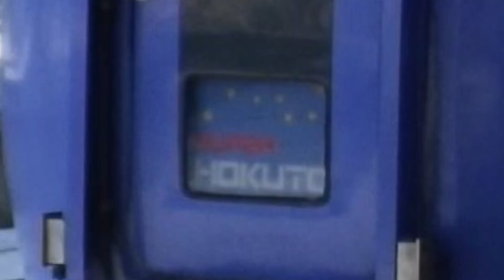【リメイク】でんしゃだいすき3より「きょうだいとっきゅう」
昔見てたビデオの音声をそのまま使い映像だけリメイクしました。
てかこのビデオに出てる特急今はほとんどいないのマジで時代